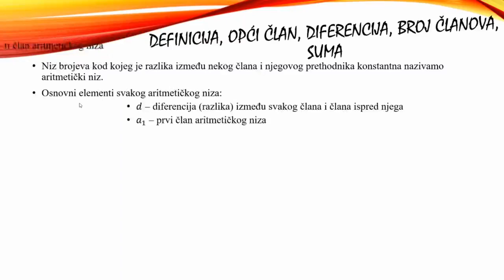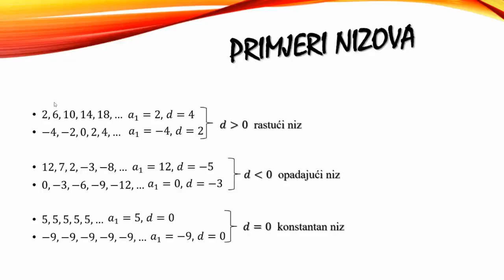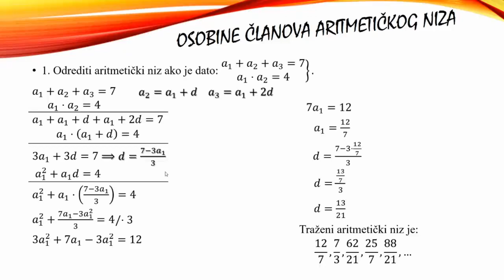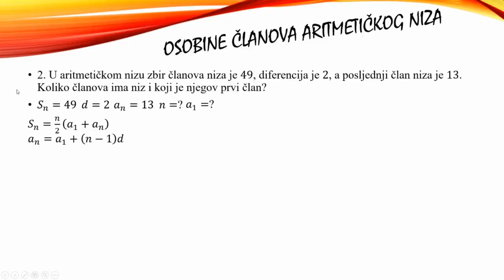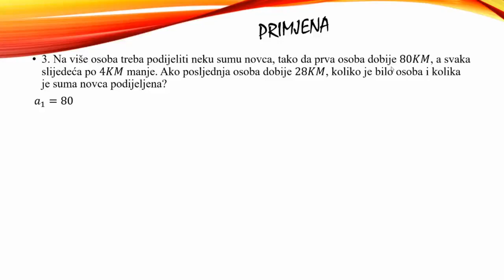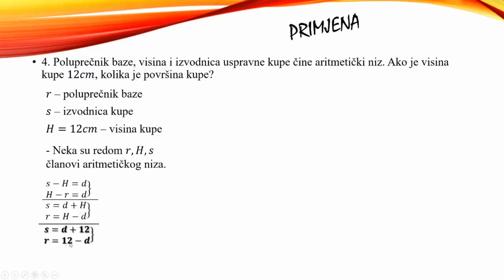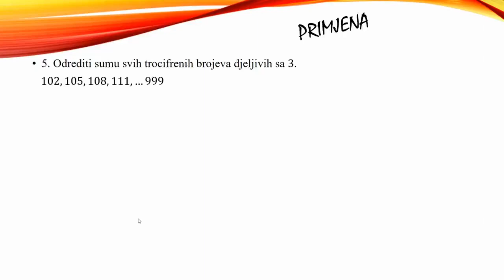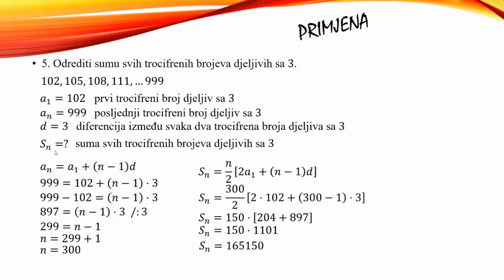Osobine clanova aritmetickog niza